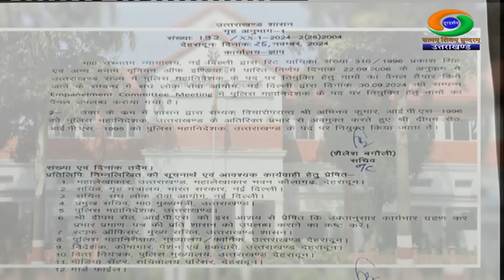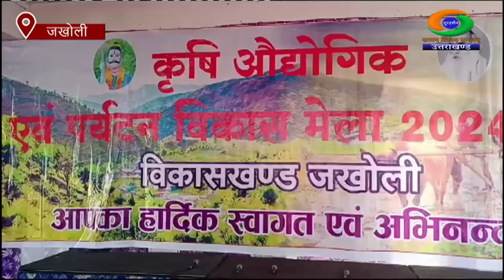NEWS UTTARAKHAND (25.11.2024 at 05:00pm)